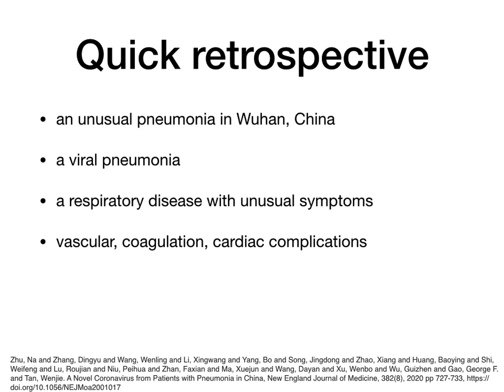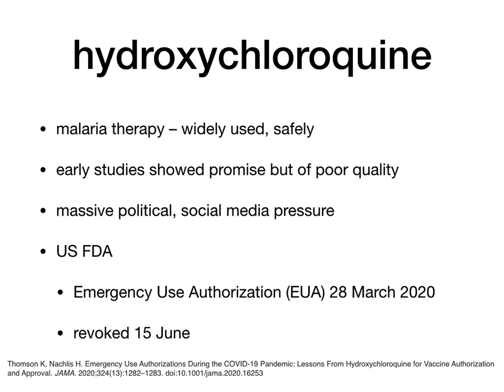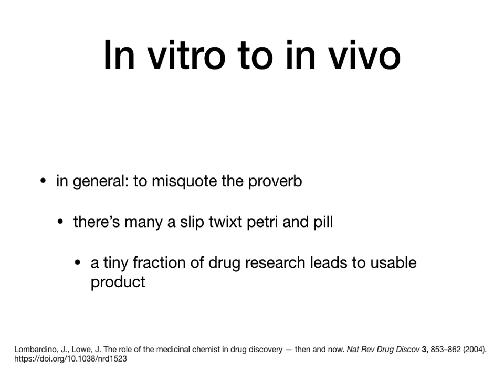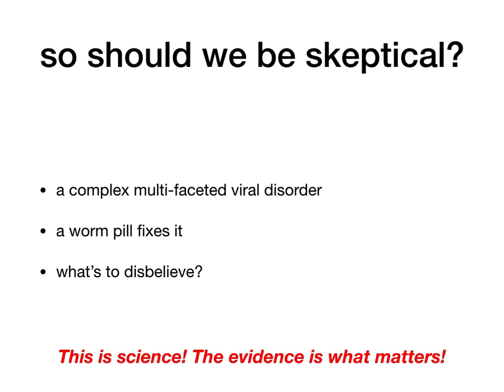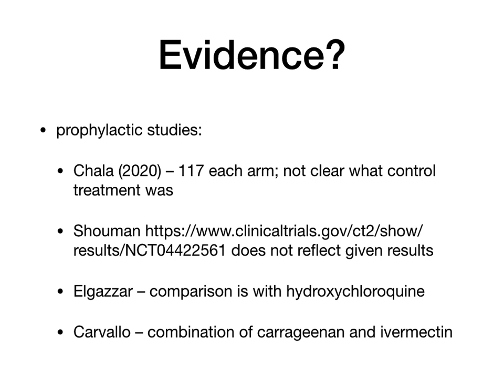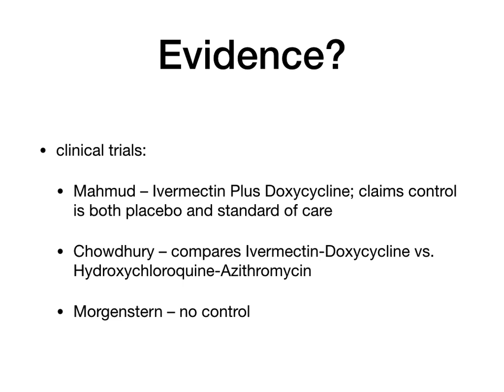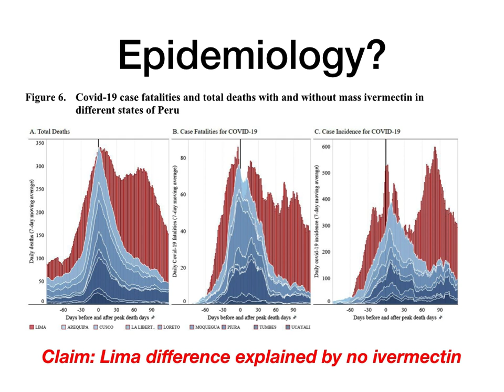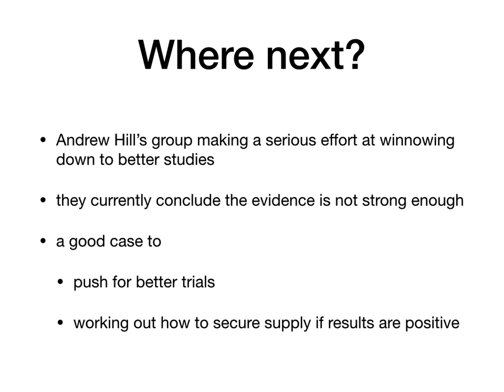Ivermectin War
How do you make sense of claims and counter-claims of the value of ivermectin as a Covid-19 therapy? I review the evidence as at 25 January 2020, focused on the paper by Kory et al., which is in press (but available in preprint). There are bigger, better-designed studies in progress but not enough evidence currently to make a definitive conclusion.

Thomson K, Nachlis H. Emergency Use Authorizations During the COVID-19 Pandemic: Lessons From Hydroxychloroquine for Vaccine Authorization and Approval. JAMA. 2020;324(13):1282–1283. doi:10.1001/jama.2020.16253

Pierre Kory, G. Meduri, Jose Iglesias, Joseph Varon, Keith Berkowitz, Howard Kornfeld, Eivind Vinjevoll, Mitchell Scott, Fred Wagshul, Paul E. Marik. Review of the Emerging Evidence Demonstrating the Efficacy of Ivermectin in the Prophylaxis and Treatment of COVID-19, Front. Pharmacol. – preprint

Caly L, Druce JD, Catton MG, Jans DA, Wagstaff KM. The FDA-approved drug ivermectin inhibits the replication of SARS-CoV-2 in vitro. Antiviral research. 2020 Jun 1;178:104787.

Lombardino, J., Lowe, J. The role of the medicinal chemist in drug discovery — then and now. Nat Rev Drug Discov 3, 853–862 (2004).